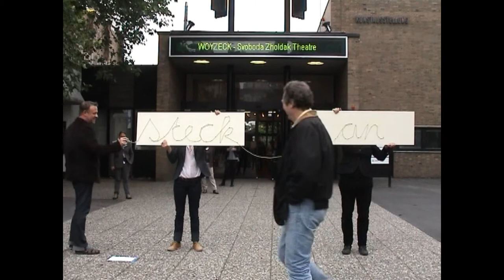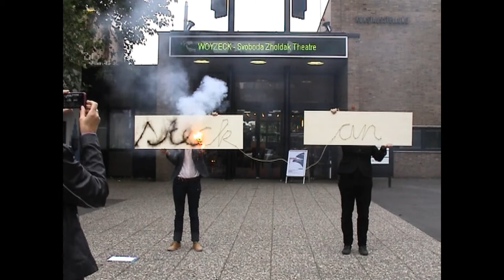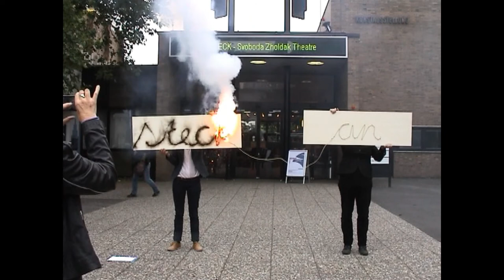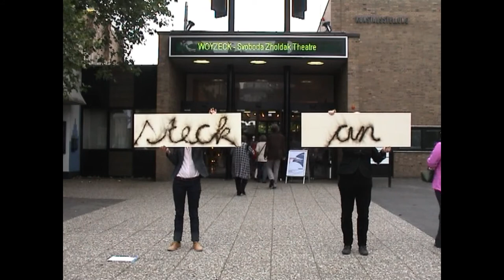Harder&Schultz: 3 Interventionen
In 2013, Harder&Schultz presented their performance lecture REVOLUTION! UND ANDERE POSEN DES VERGANGENEN in the framework program of BUECHNERinternational Festival in Gießen/Germany. The performance lecture involved the screening of three separate but thematically interconnected interventions that were undertaken during the previous festival days in the urban space nearby the city theatre. The interventions were created individually but thematically interconnected, focusing on the physical and social dynamics of resistance, friction and collaboration.